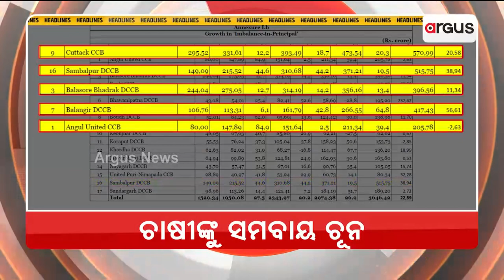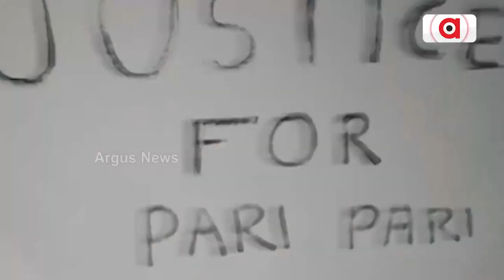🔵 Headlines @ 7 Pm | 12 Oct 2022 | Argus News